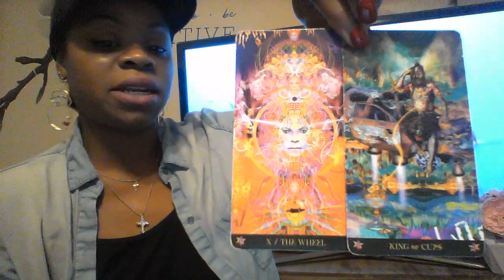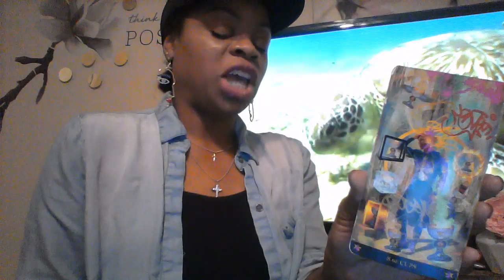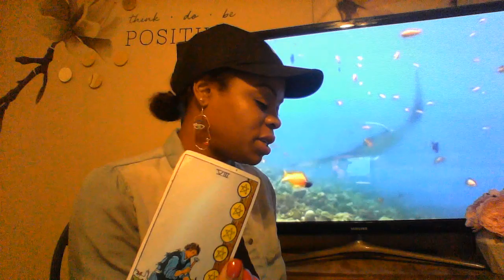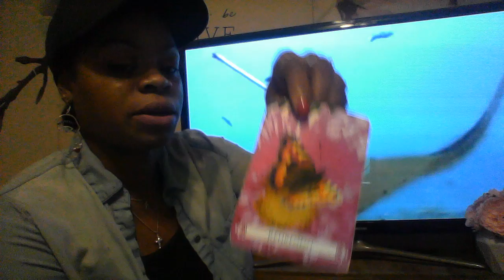ARIES AUG 2019 THIS PERSON IS TRYING TO GET TO YOU THEY LOVE YOU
My astrological makeup:

Sun: Aquarius
Moon: Libra
Ascendant: Aries

Ellej446
TAROTOFELLE